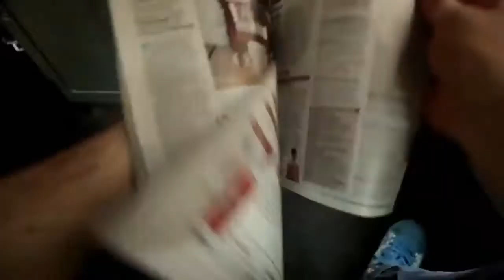One day in London @ Paisa Raduga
24 hours in london
First person!